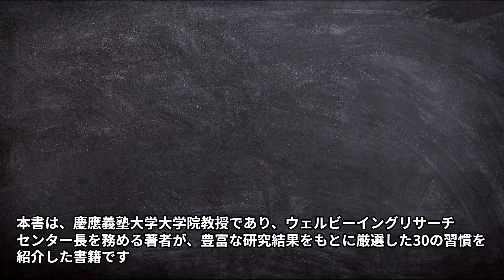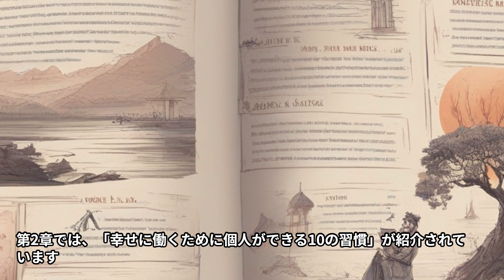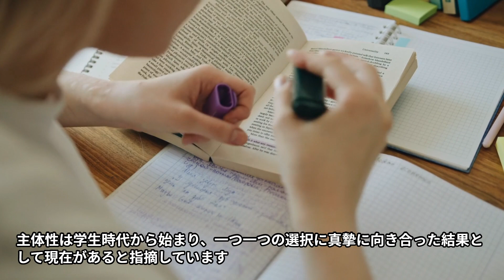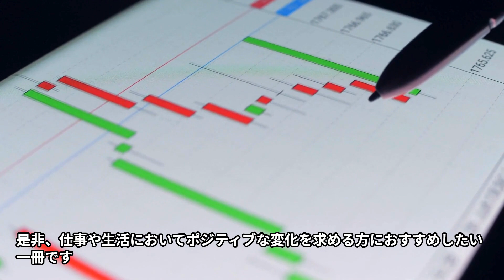【本の解説】 社員の幸せを追求すれば、会社の業績は伸びる 幸せに働くための３０の習慣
どのような働き方が本当に幸せにつながるのか、日本社会において考えるべきです。通勤時に自然に触れることや、仕事がうまくいっていない同僚を褒めるなど、 幸福学の第一人者が、先進的な企業の実例を交えつつ、幸せな働き方への変革を促す30の習慣を解説しています。